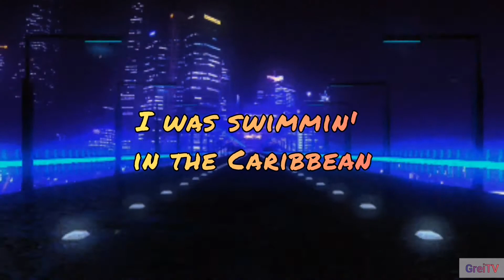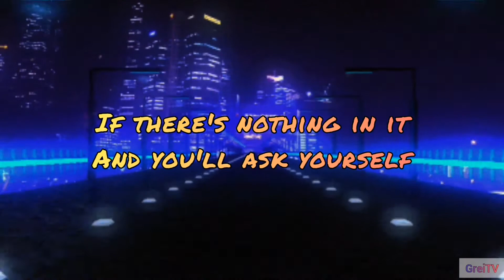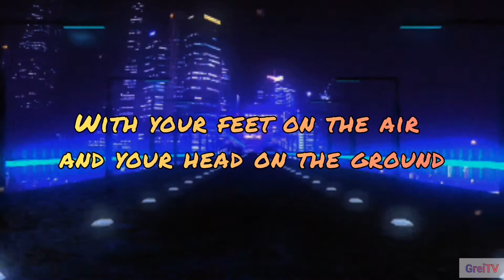WHERE IS MY MIND | PIXIES VIDEO LYRICS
[FIGHT CLUB OST]